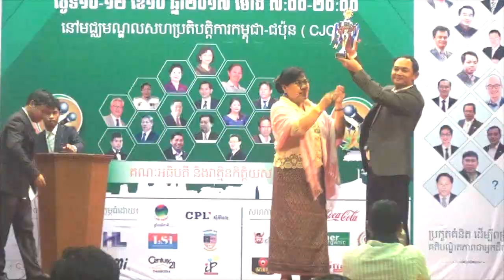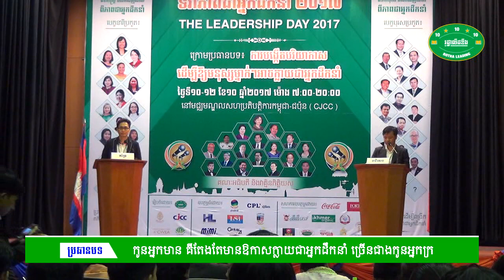50E 11 10 2017